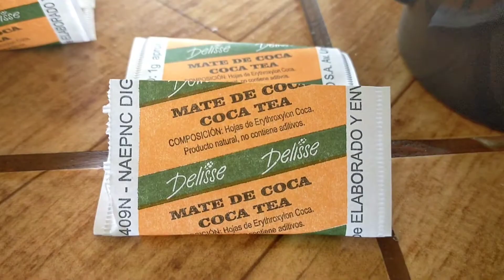Vlog 3: Ica & Huacachina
Dès le début de notre voyage nous avons quitté la capitale pour... le désert! Direction l'oasis de Huacachina aka le paradis des buggys et des boards. Malgré les avis mitigés nous avons décidé de nous faire notre propre avis et finalement nous n'avons pas été déçues. Il faut juste s'avoir à quoi s'attendre! L' endroit est très touristique en fin de journée mais si vous vous y rendez dès le matin vous aurez l'oasis (presque) pour vous seuls!
Nous y sommes restés qu'une journée puisque à part l'oasis il n'y a rien a voir dans le secteur. Le "village" de Ica n'est pas très intéressant à visiter... Nous y avons juste logé car c'était moins cher que les auberges de l'oasis. Nous n'avons pas regretté car l'accès à Huacachina depuis Ica est très facile en tuktuk et ne prends pas plus que quelques minutes. De plus, l'oasis est tout de même très touristique et les auberges sont faites pour faire la fête. Ca peut plaire à certains! ;)